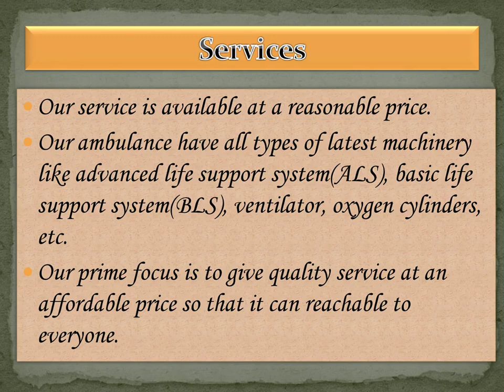Panchmukhi North East Provides Ambulance Services in Nongpoh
Panchmukhi North East Ambulance Service in Cherrapunjee is known as the first medical response, having all the necessary equipment like ventilators, ICU, oxygen, etc. for treatment.